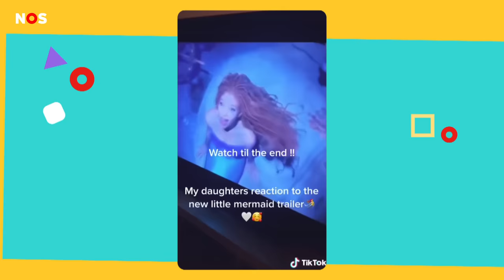Dit moet je weten over De Kleine Zeemeermin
Vanaf vandaag draait een van de grootste familiefilms van het jaar in de bioscoop: The Little Mermaid. Het is een oud verhaal in een nieuw jasje.